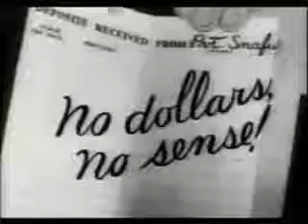Private Snafu - Payday